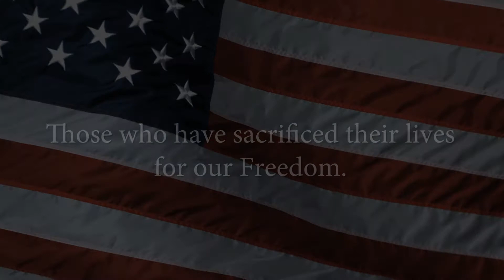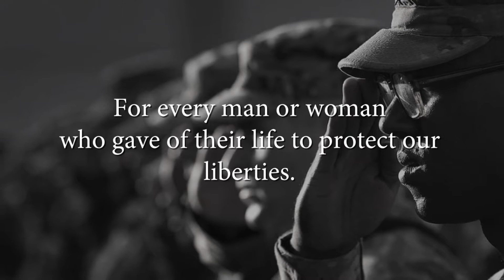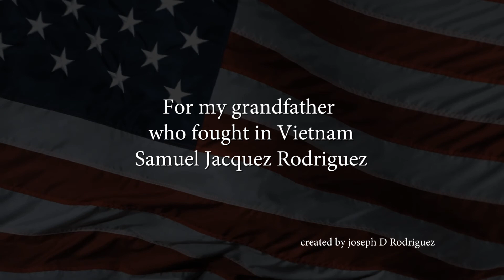Veterans Day 2017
Thank you to All our Veterans who have served this country and continue to serve. God bless you.